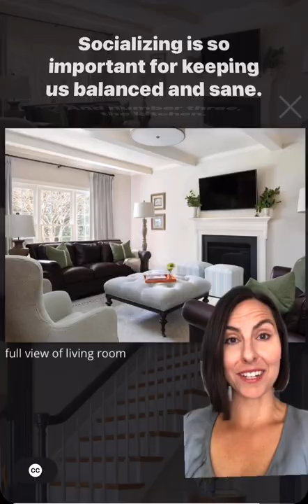The best order to decorate your home? For parents!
You can sign up for my monthly Course + Community that teaches you my step-by-step interior design process and includes weekly Q&A design calls.